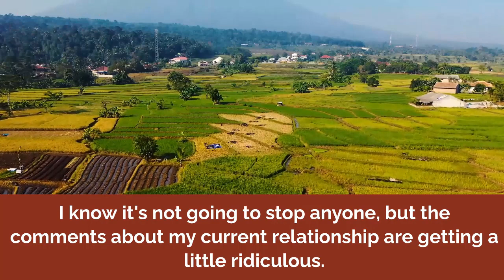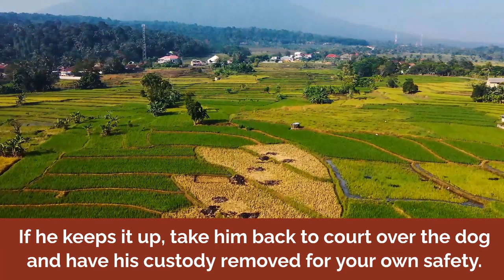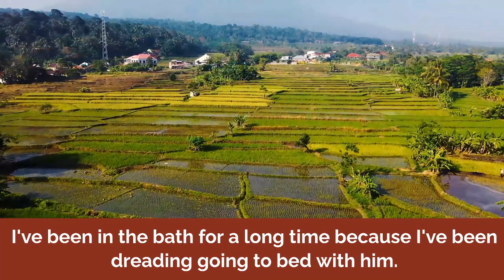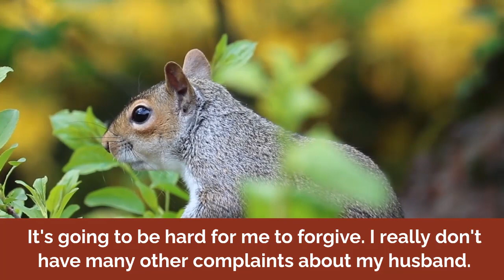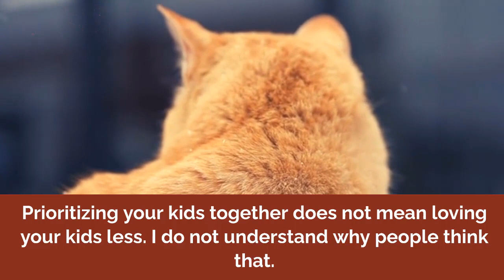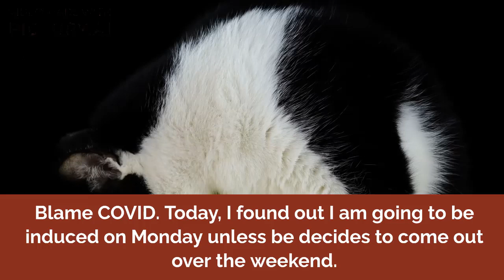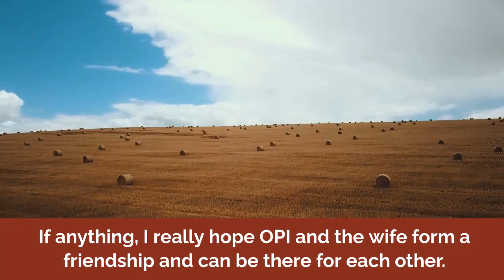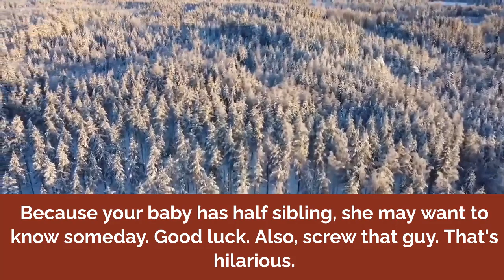Expecting First Child w Fiance ~ Childfree Ex Husband Went Crazy When FoundOut Relationship Advice